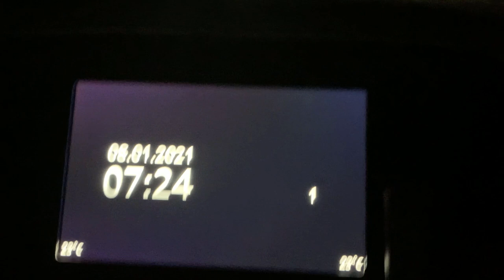Ora de condus și examenul practic pe zăpadă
Ce faci dacă ai următoarea oră de condus și afară a început să ningă?
Sau chiar ai termin la examenul practic și tu nu ai condus deloc pe zăpadă?
Vizionează acest video pentru a primi răspunsurile.
Mult succes îți doresc.
Ce am uitat să specific în video este faptul că trebuie să conduci cu anvelope de iarnă sau cu Allwetterreifen.
Ai întrebări? Te rog pune-le.